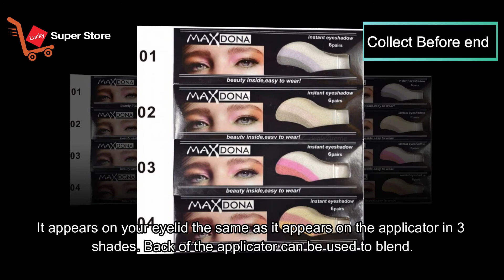Instant Beauty with Eye Majic Eyeshadow Application!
Products Description:
Achieve flawless eyeshadow looks in seconds with Eye Majic Eyeshadow Application! This innovative eyeshadow applicator makes it easy to get stunning, professional-quality results without the hassle of brushes or blending. Simply apply the pre-loaded applicator to your eyelids, and you’ll have perfectly blended eyeshadow in no time. Whether you're getting ready for a night out or just want to elevate your everyday look, Eye Majic is the quick and easy solution for beautiful eyes. Say goodbye to messy eyeshadow and hello to instant glam with Eye Majic Eyeshadow Application!

16 applications: 10 matte colors, 6 pearl colors
    1 foxy lady leopard application
    1 eye magic eyeliner
    1 set in stone practice application
    1 demonstration DVD, free bonus gifts too

Eye magic instant eye shadow is the world's first complete, state-of-the-art eye shadow application that allows you to achieve a professional makeup artist look without the fuss of brushes and pots. It can also be applied over existing make-up and/or apply on top of each other for additional color combinations. This is the solution for those who don't have the time to apply eye shadow or the knowledge of how to apply shadow to create dramatic looking eyes. The eyemajic select 16 kit comes with 16 applications, including 10 matte colors and 6 pearl colors, giving a diverse range of color combinations. Also included in the select 16 kits is 1 foxy lady leopard print application, 1 eye magic eyeliner, 1 set in the stone application, and a demonstration DVD. Select 16 is sure to make you a professional makeup artist in no time.

Chapter:
0:00 - Introduction
0:10 - What you get
1:00 - How does it work?
1:30 - Function
2:00 - How to Play